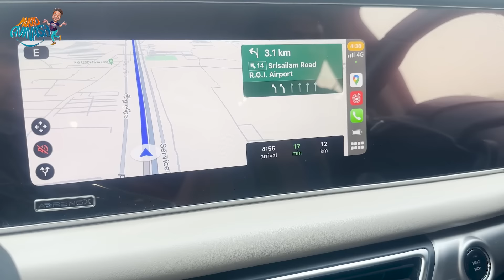మామిడి తోటలో కట్టెలపొయిమీద Chicken Curry at Saavi Farms || Avinash and Anuja || Mukku Avinash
Hello everyone am Avinash most of the called me Mukku Avinash and am a comedian works in the Telugu film and television industry, Here am in youtube to entirtain you all,  For more videos do like share and comment don't forget to subscribe my channel : shorturl.at/hvD79